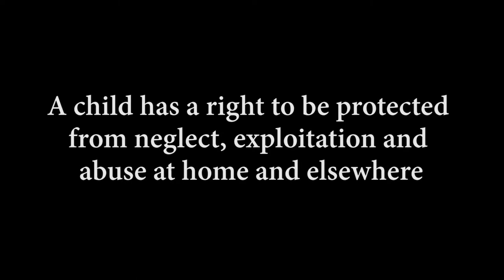No Go Tell